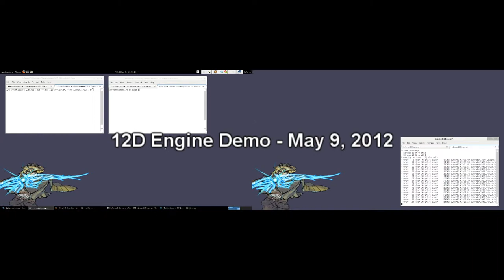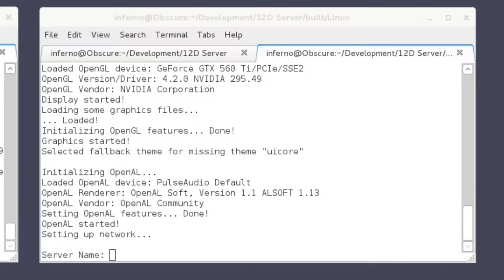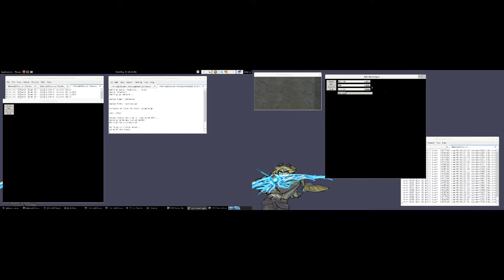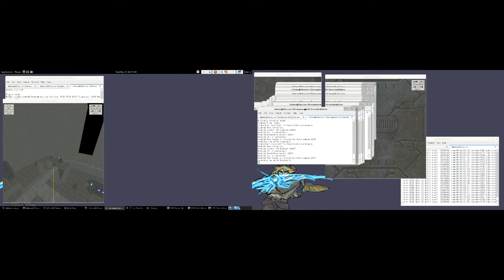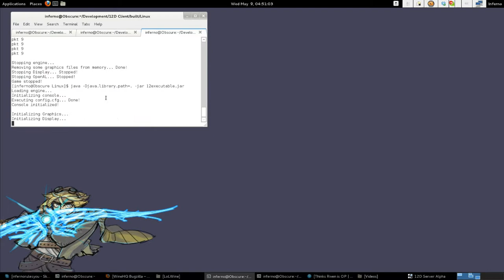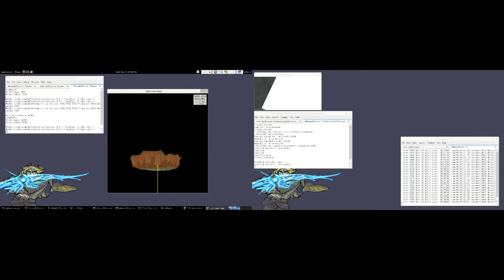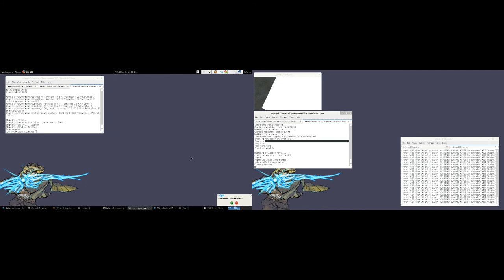I'm being professional for once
Who knew I had it in me?